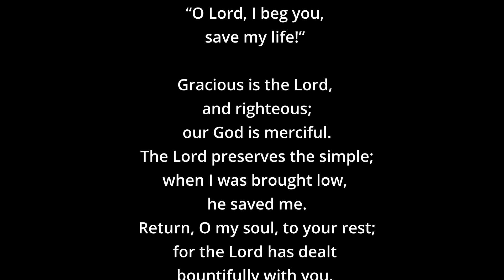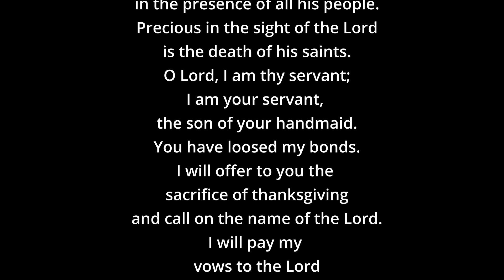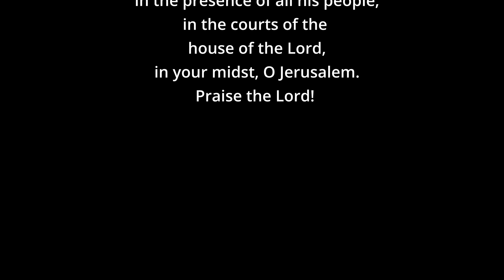Psalm 116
Psalm 116 (Thanksgiving for Recovery from Illness)
Read by Jean Pisentis